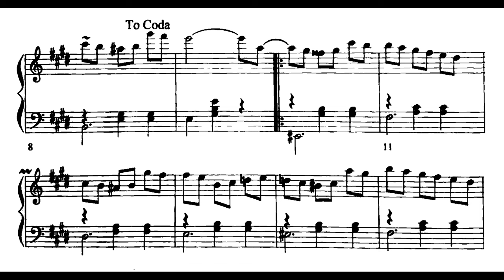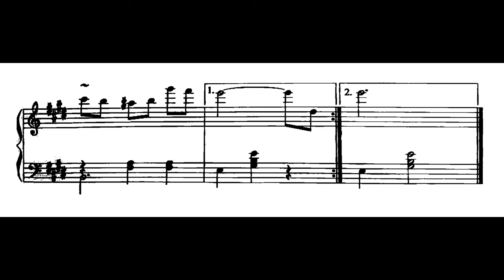Joel Nascimento - Valsa Op.1 (Maria Teresa Madeira, piano)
Valsa Op.1, de Joel Nascimento, interpretada por Maria Teresa Madeira.

Nossos agradecimentos a Maria Teresa Madeira e a Cristina Nascimento, filha de Joel, pelo envio da gravação, partitura e autorizações para elaboração deste vídeo.

Faixa presente no álbum "Maria Teresa Madeira interpreta Joel Nascimento (Obras para piano)". Link para o spotify

Mensagem enviada por Joel Nascimento:
“Estou muito feliz de ter realizado o sonho de gravar as minhas composições para piano pelo selo Biscoito Fino e ainda mais honrado de ter a Maria Teresa Madeira, @mtmadeira.piano, como intérprete! Um luxo!
Neste álbum, vocês podem ouvir uma seleção das composições que escrevi para o instrumento ao qual dediquei muitos anos de prática na minha juventude.
Interrompidos os estudos de piano aos 22 anos, devido a perda progressiva da audição, retomei a minha carreira musical com o bandolim, instrumento que aprendi amar. Mas nunca abandonei totalmente o universo pianístico de concerto, que sempre me serviu de arcabouço para abordar o choro e a música brasileira.
Nas obras, brilhantemente interpretadas pela pianista Maria Teresa Madeira, eu trago diversas referências a compositores desse universo como Villa-Lobos, Radamés Gnattali, Beethoven e Chopin. A maior parte das peças foi composta originalmente para piano, mas há duas peças que fiz no bandolim e adaptei para aquele instrumento: O Pássaro e Congada do Sino.
Espero que vocês curtam esse meu sonho!”
Joel Nascimento